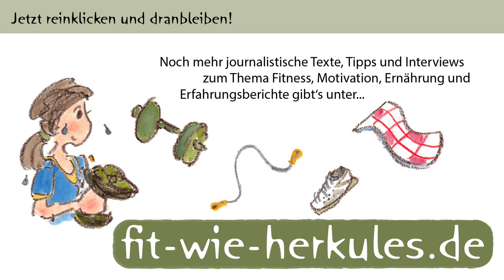Kein Karate-Training in den Ferien - was nun? Tipps einer Landestrainerin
Die Turnhallen sind geschlossen, Trainer und Trainingskumpel sonnen sich auf Mallorca. In den großen Ferien ist ein reguläres Karate-Training oft einfach nicht möglich. Conny von Fit wie Herkules hat Bianca Bitsch, Landestrainerin vom Thüringer Karate Verband gefragt, was sie für Alternativen sieht und - vor allem - wie sich die Motivation aufrecht erhalten lässt.